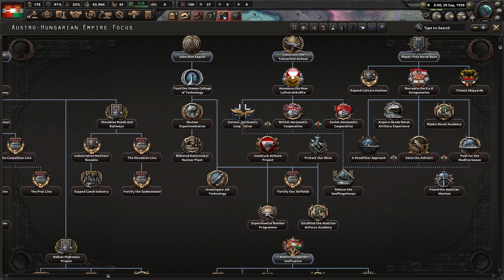Hearts of Iron 4 - Road to 56: Austria #2 "Anexiones en el Sur"